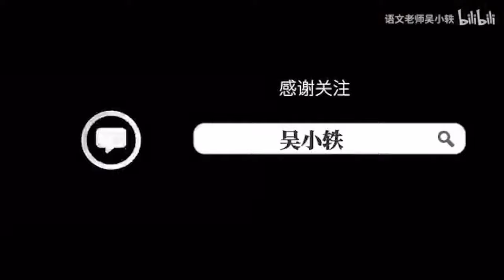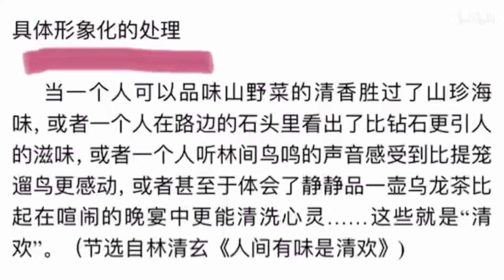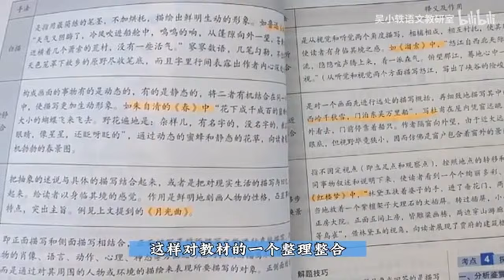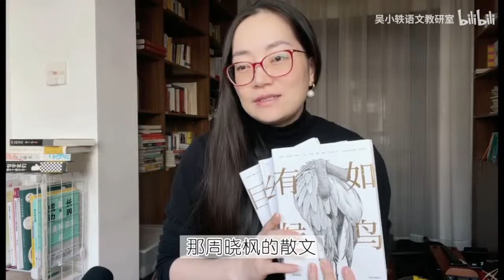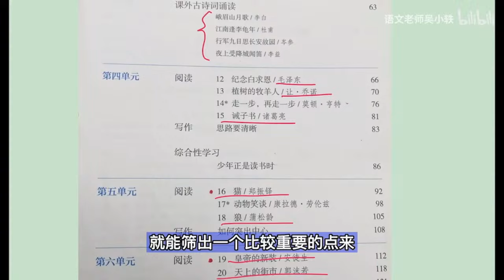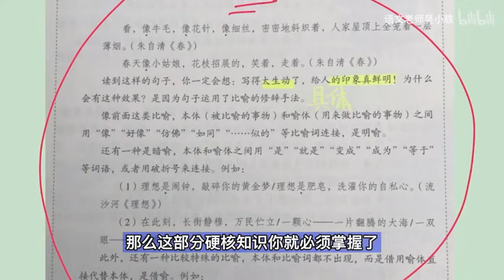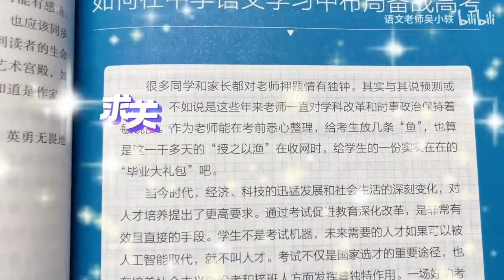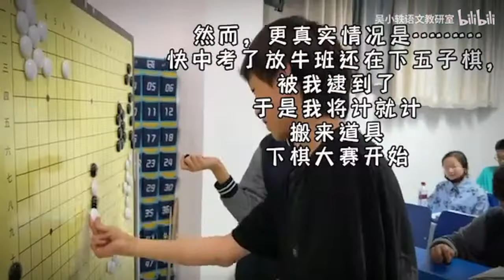Wu Xiaoyi Office | 司馬南の莫言の文学観に対する批判に対する復丹の同級生への返答｜文学・芸術理論 文学書籍リスト